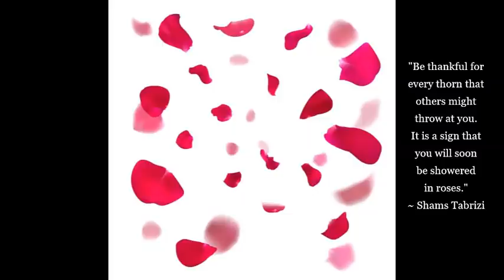Shams Tabrizi (Rumi's teacher) - Selected Verses for Meditation - Sufi Mystics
Shams Tabrizi was born in Tabriz in 1186 and died in 1248 AD.  He is known for initiating  Rumi in the West, into Islamic mysticism, and is immortalized by Rumi's poetry collection "The Works of Shams of Tabriz".

While Rumi is known all over the world, not many have heard of Shams, the person who inspired Rumi to write his most beautiful lines. He was spiritually inclined even as a child and had a passionate Sufi mystic as his master. He was also highly educated in other subjects. When he grew up, he traveled from place to place seeking a spiritual companion. He hid his erudition well and pretended to be a traveling salesman, making a living by weaving baskets and teaching children.

🎧 As a Buddhist nun, my intention with this channel is to offer these creative adaptations of spiritual teachings for the purpose of deepening spiritual understanding, contemplation, meditation, healing, devotion and relaxation for listeners. This channel is not monetized for profit through YouTube advertising revenue, and never will be. If ads appear on some videos it is because the music companies have the “right” to run ads for their profit if I have used copyrighted music. You can, however, easily install an ad blocker. Just Google it.